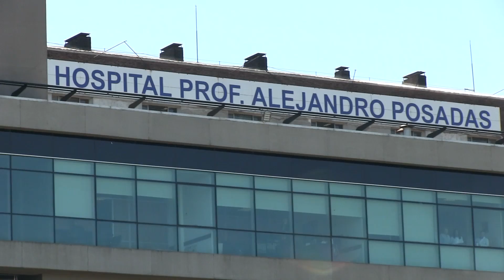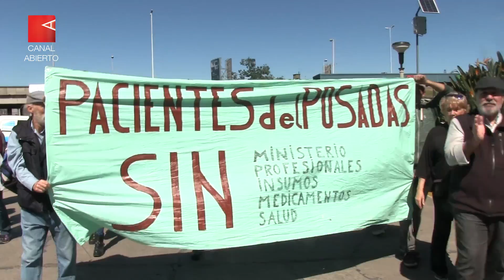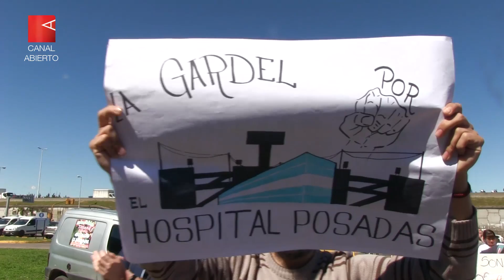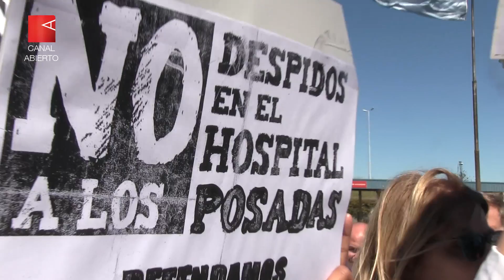El Hospital Posadas tiene quien lo abrace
Médicos, residentes, pacientes y no profesionales realizaron una nueva ronda en el Hospital más grande de la Argentina para denunciar el desmantelamiento de numerosas áreas y la privatización de servicios. En tan sólo dos años el macrismo despidió a 1300 trabajadores e inundó de cámaras y policías el predio.